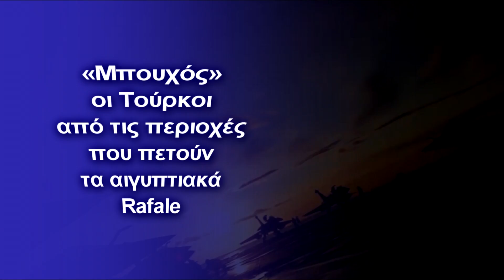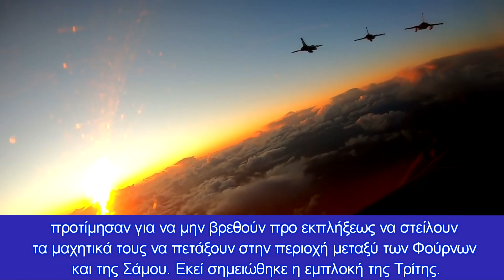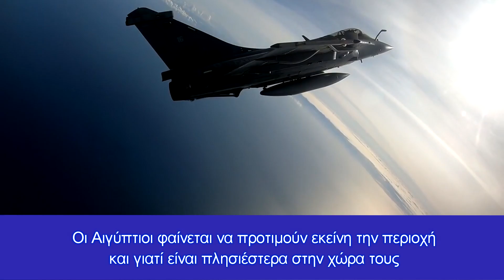Μηδενική Τουρκική Πτητική Δραστηριότητα στο FIR Αθηνών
«Μηδενική Τουρκική Πτητική Δραστηριότητα στο FIR Αθηνών» έγραψε το κοντέρ χθες
Την Τρίτη το Πενταπόσταγμα αποκάλυψε πως στη Σούδα έφτασαν 4 Αιγυπτιακά Rafale που «αποτελείωσαν» τους Τούρκους που την προηγούμενη είχαν «πετρώσει» από το ηχηρό μήνυμα αποτροπής που έστειλε η άσκηση «Μέδουσα», με εξαίρεση φυσικά την αντίδραση με τις υπερπτήσεις σε Οινούσσες και Παναγιά.

Η επιβεβαίωση του φόβου που «τρέφουν» οι Τούρκοι για τα Rafale ήρθε μέσω των στατιστικών στοιχείων των ωρών και ημερών που ακολούθησαν την πολυεθνική άσκηση που έλαβε χώρα γύρω από την Κρήτη και ολοκληρώθηκε με την τελική φάση της στο Μάλεμε.

Όταν έγινε λοιπόν γνωστό στην απέναντι ακτή του Αιγαίου πως πλέον στην Σούδα έφτασαν 4 αιγυπτιακά Rafale, στην Άγκυρα αποφάσισαν να μετριάσουν την παρουσία τους, ακολουθώντας την τακτική «βλέποντας και κάνοντας», προκειμένου να παραμείνουν τα τουρκικά μαχητικά μακριά από τα σημεία που θα εμφανίζονταν οι αιγυπτιακές «ριπές του ανέμου».

Έτσι σύμφωνα με τα δεδομένα που έχει δώσει στην δημοσιότητα το ίδιο το ΓΕΕΘΑ και στοιχεία από πηγές της Πολεμικής Αεροπορίας, η εικόνα που διαμορφώνεται είναι η εξής.

Μόλις την Δευτέρα έγινε γνωστό στην Τουρκία ότι έφτασαν αιγυπτιακά Rafale στη Σούδα, σταμάτησε μετά από λίγο η αεροπορική δραστηριότητα και τα τουρκικά μαχητικά μετά τις υπερπτήσεις σε Οινούσσες και Παναγιά αποτραβήχτηκαν στις βάσεις τους.

Την Τρίτη οι τούρκοι επιτελείς περίμεναν να δουν πού θα πετάξουν τα Rafale και απέφυγαν να στείλουν μαχητικά τους εκεί.

Έτσι όταν διαπίστωσαν πως ελληνικά και αιγυπτιακά μαχητικά, ανάμεσά τους και τα Rafale, πέταξαν στα νοτιοανατολικά της Κρήτης, έκαναν δηλαδή κουρελόχαρτο και το ούτως ή άλλως παράνομο και ως εκ τούτου «ανύπαρκτο» τουρκολιβυκό μνημόνιο, προτίμησαν για να μην βρεθούν προ εκπλήξεως να στείλουν τα μαχητικά τους να πετάξουν στην περιοχή μεταξύ των Φούρνων και της Σάμου. Εκεί σημειώθηκε η εμπλοκή της Τρίτης.

Την Τετάρτη στο τουρκικό επιτελείο αεροπορίας λίγο πολύ ακολούθησαν την ίδια τακτική αλλά μια κίνηση της Αθήνας του «πάγωσε» και τους μπέρδεψε ακόμα περισσότερο.

Τα αιγυπτιακά και ελληνικά μαχητικά απογειώθηκαν από την Σούδα και πέταξαν και πάλι στα νοτιοανατολικά της Κρήτης αλλά την ίδια στιγμή ελληνικά F-16 απογειώθηκαν από την ίδια αεροπορική βάση και πέταξαν σε πτήση περιπολίας προς τος κεντρικό Αιγαίο. Οι Τούρκοι που δεν ήξεραν τον τύπο των μαχητικών που πετούν στο κεντρικό Αιγαίο προτίμησαν χθες να μην βγουν καθόλου στο FIR Αθηνών, με την τελική αναφορά του ΓΕΕΘΑ να γράφει χαρακτηριστικά «Μηδενική Τουρκική Πτητική Δραστηριότητα στο FIR Αθηνών»!

Πληροφορίες από ασφαλείς πηγές αναφέρουν πως και σήμερα τα Αιγυπτιακά Rafale θα πετάξουν στα νοτιοανατολικά της Κρήτης. Οι Αιγύπτιοι φαίνεται να προτιμούν εκείνη την περιοχή και γιατί είναι πλησιέστερα στην χώρα τους αλλά και γιατί θέλουν να στείλουν μήνυμα στην Άγκυρα ότι το παράνομο τουρκολιβυκό μνημόνιο όσο περνά από το χέρι του Καίρου και της Αθήνας δεν θα εφαρμοστεί ποτέ και δεν θα αναγνωριστεί ποτέ από την Διεθνή κοινότητα.